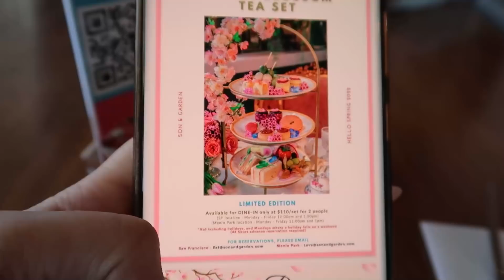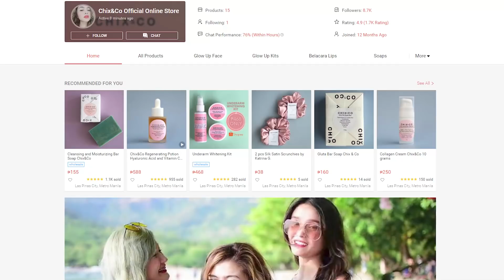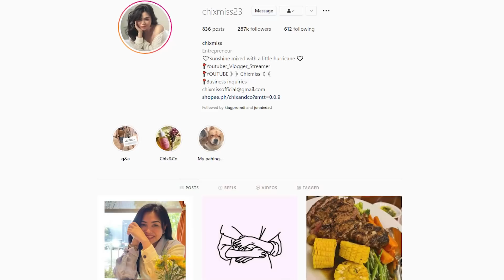HELLO CALIFORNIA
Secret ni Ate chix for glowing skin?

E Q U I P M E N TS

Polaroid - Flexible monopod

EDITED BY:
Rajmyrr Suva